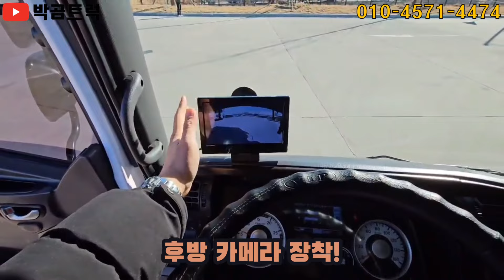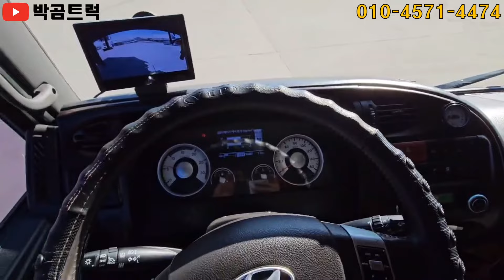[박곰트럭] 편안한 주행이 가능한 '오토' 카고트럭 17년(18각자) 45만km 지금 바로 문의주세요!!!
[차 명] 현대 메가 '오토' 후축 카고트럭

[차량 연식] 2017년 12월식 (18각자)

[주행 거리] 453,244km

[변속기] 오토

[마 력] 280ps

[톤 수] 4.5톤

[장 비] 7M 40 카고

[기 타] 후축

모든 화물차, 특장차 관련 궁금하신 부분은
편하게 전화주시면 친절한 상담 도와드리겠습니다!

실 매물 확인, 시운전 테스트 가능!

박곰트럭 | 박종수 부장 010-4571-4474

박곰트럭 | 홈페이지 (더 많은 매물 보러가기)

박곰트럭 | 밴드 (가입 시 실시간 매물, 가격 확인 가능!)